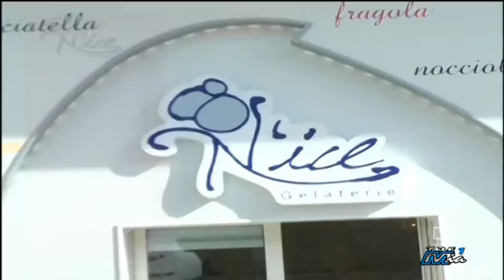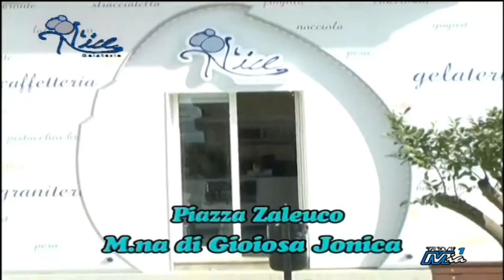TELEMIA LIVE | LINEAPERTA DEL 5 MAGGIO 2017